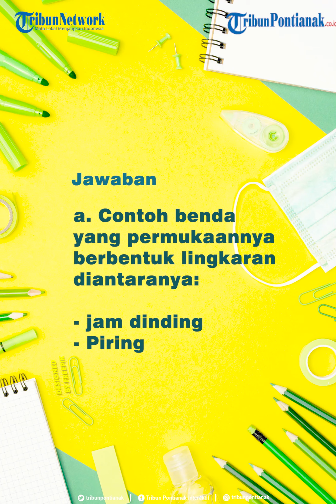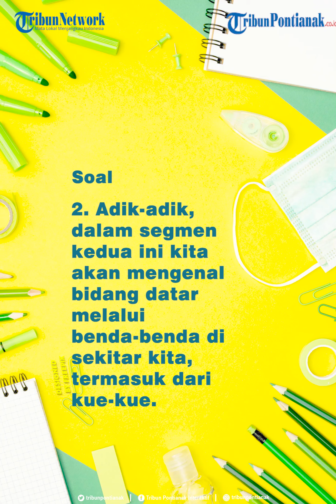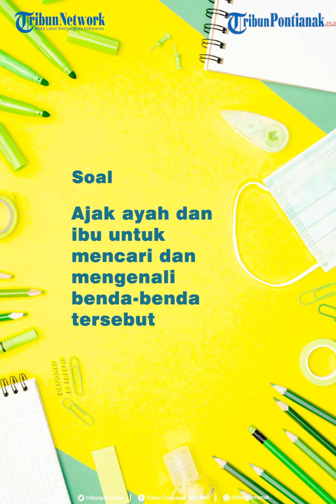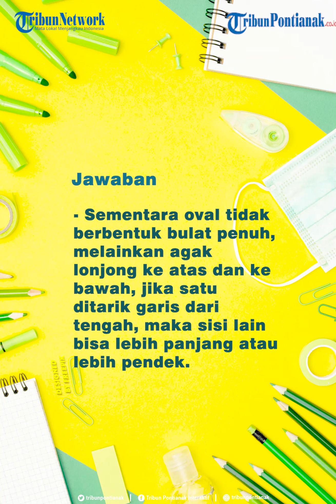Soal dan Jawaban TVRI SD Kelas 1,2,3 Selasa 15 September 2020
Tetap semangat belajar di rumah ya untuk hari Selasa 15 September 2020.

Adapun materi yang dibahas untuk siswa SD Kelas 1, 2 dan 3 adalah tentang Geometri dan Mengenal Bidang Datar yang tayang di TVRI pukul 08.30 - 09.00 WIB.

Kompetensi Numerasi yang ingin dicapai adalah visualisasi bentuk 2 dimensi (mengidentifikasi, mengelompokkan, dan mendeskripsikan bangun datar).